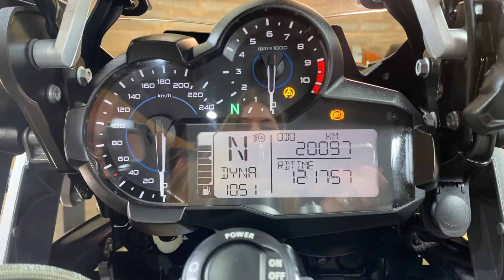BMW R 1200 GS Premium 2018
BMW R 1200 GS Premium 2018, preta, único dono com protetor de mão, protetor de motor, protetor de tanque, controle de tração, controle de suspensão, piloto automático, quick shift, keyless, freio ABS, manual e chave reserva, impecável e sem detalhes!